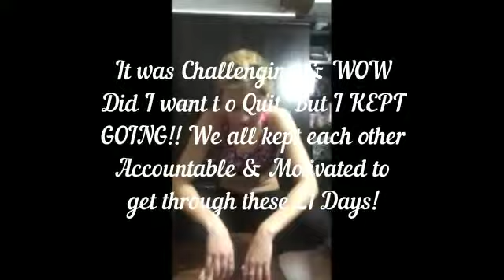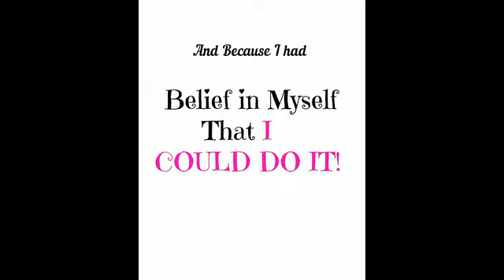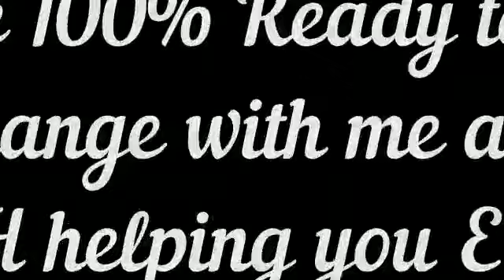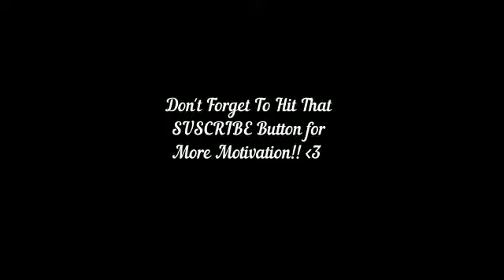21 Day Fix Extreme Transformation Round 1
This last 21 Days has NOT been easy my loves, but because I was Consistent, Motivated, I was a part of an amazing group of woman who want to get healthy, & I didn't quit, I lost 5.5 INCHES in 21 Days!!!

My Ultimate Goal was to Tone up & Be HEALTHY, and I am forming a HABIT to do this every single day now!!

I would love to have YOU join me in my Next challenge starting March 20th!! Know someone who may want to join with you?? Fill out this application and I would love to get you started with me TODAY!!

Decide you want to go through your journey as a COACH like I did so you can get healthy yourself & Motivate others to join you?? Apply here: